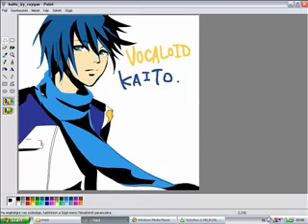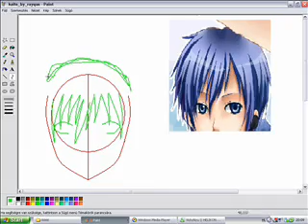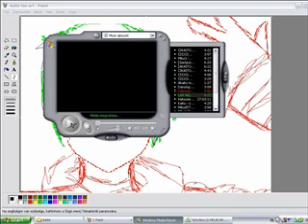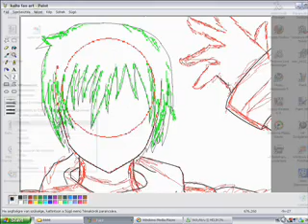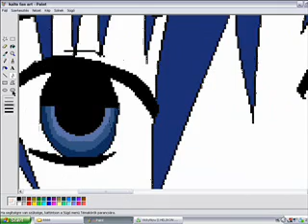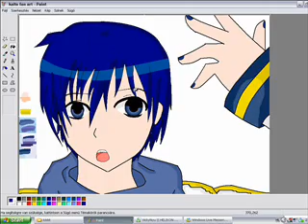Vocaloid Fan Art Kaito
My 1s Vocaloid Fan Art :3 KAITOOOOO X3
Music:【KAITO PV】Another- World Is Mine (with Miku Hatsune) 【Complete ver.】, Akaito ni shite ageru.